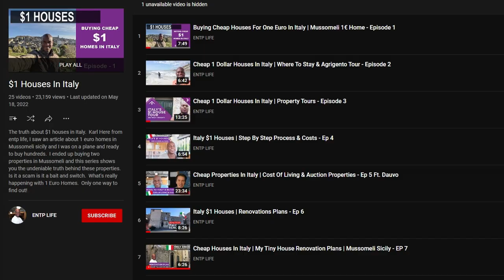Heading to Italy this Summer!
Are you interested in owning a cool vacation home or actually relocating to Italy? Then this is the video that you can't miss.

If you’ve been following my channel you know that they are selling properties in Italy for as little as 1 Euro… A couple years ago I went there to check that out for myself, and left as the owner of two homes in Mussomeli, a charming countryside village in Sicily.

I’ve been covering the renovations on my channel, and now I’m finally heading back to Mussomeli with my family to spend the entire summer there. While in Mussomeli, I will be showcasing my properties, the cost of renovations, the cost of living, and what you could expect if you choose to buy there.

Book a mentoring session with me (for healthcare, business, real estate, and more)

Learn more about my healthcare, real estate investing, and other courses

Do you want to start a Nurse Staffing Agency?
Or learn how my Consulting Firm ‘Passive Workforce’ can help you

Do you want to learn how to invest in real estate?
Sign up for my 15-hour investors course 'Killing the American Dream'

Do you want to invest in real estate with me?

Do you want to buy a house in Italy?